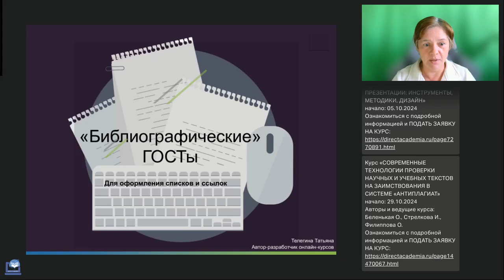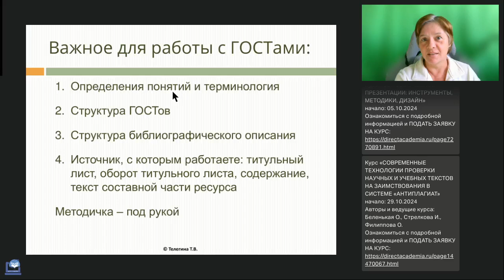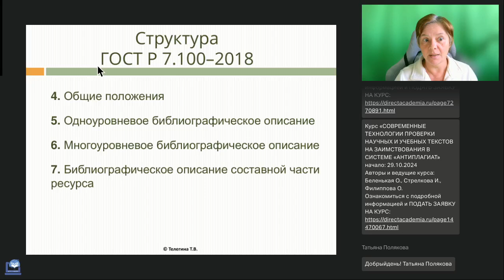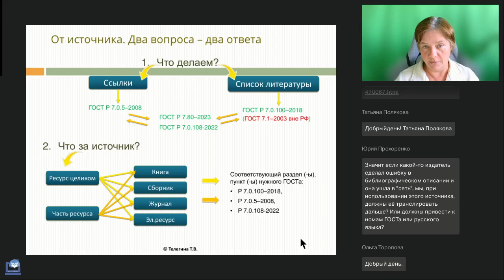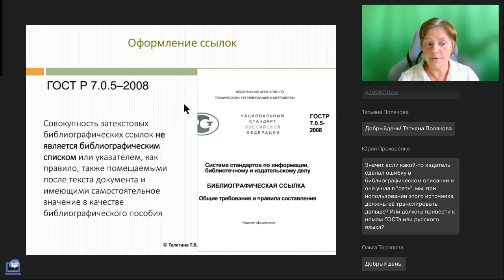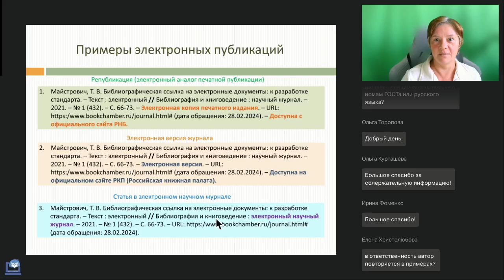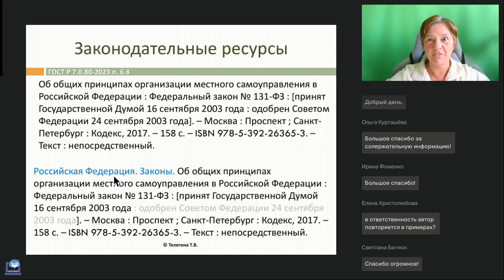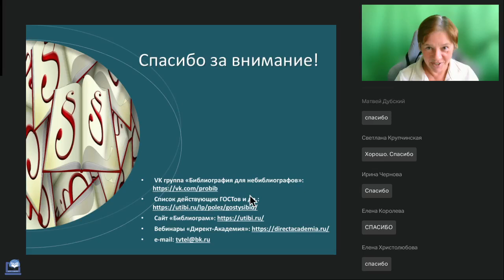Библиографические ГОСТы для оформления списков литературы и ссылок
Вебинар
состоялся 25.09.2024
Ведущая вебинара:

Любая письменная работа — студенческая или магистерская ВКР, статья в научном издании, учебник или монография, диссертационное исследование, — обязательно содержит список литературы и ссылки на заимствования и цитаты. Для их оформления разрабатываются методические рекомендации. Но не всегда бывает так. Иногда авторам просто рекомендуется оформить свои работы «в соответствии с ГОСТом (или ГОСТами)». Какие это стандарты, в каких случаях каким воспользоваться, что в них есть полезного и как с ними работать — разберем на вебинаре.

🔥Публикации на этапе подготовки диссертации: как и где публиковаться (Логачёва Н.М.)